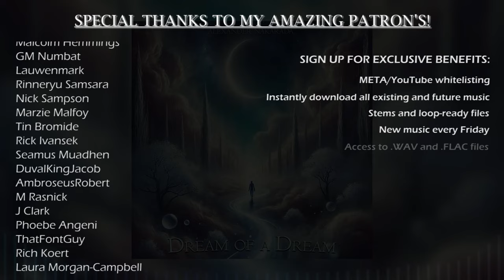Dream of a Dream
A mysterious, semi-energetic fantasy piece with a lot of plings and plongs.

Info: All my music can be used in whatever you're making whether it's commercial or non-commercial. If you're using it for free, make sure to add credits in the desription. Follow the links below to aquire the music in the most suitable way for you.

 - Channel whitelisting
 - Exclusive music

0:00 Intro
0:32 Cue the drummer
0:58 Mind provoking pling-plong part
1:10 More instruments!
1:23 This again
1:48 Intermission
1:54 Energizing part
2:20 Subtly going over to a triplet structure
3:10 Outro